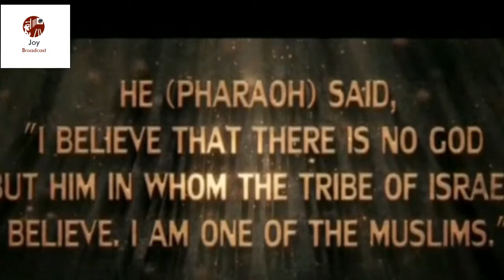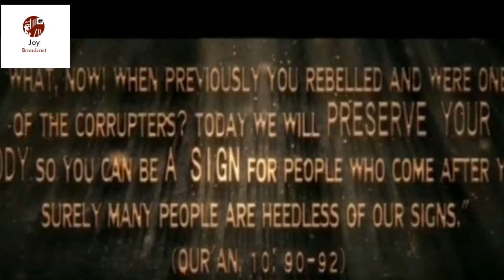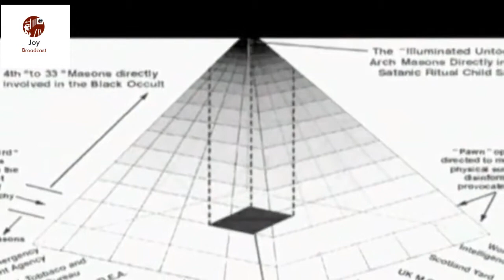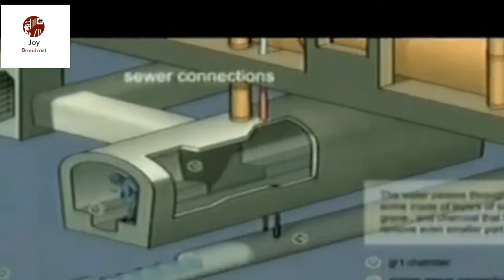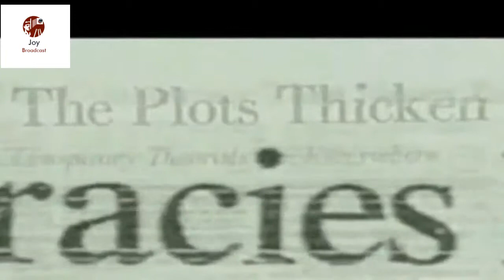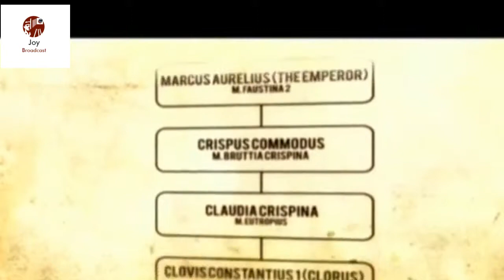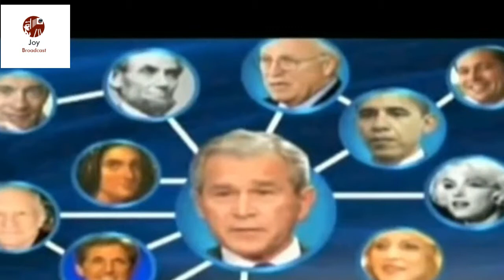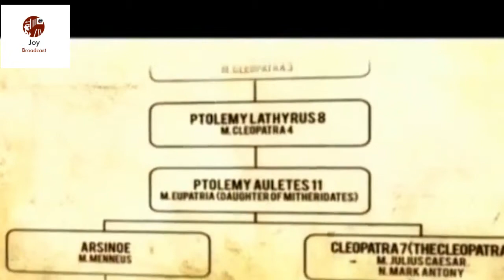New World Order | Documentary | Part 2 | Urdu / Hindi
JOY BROADCAST presents The New World Order or NWO is claimed to be an emerging clandestine totalitarian world government by various conspiracy theories.